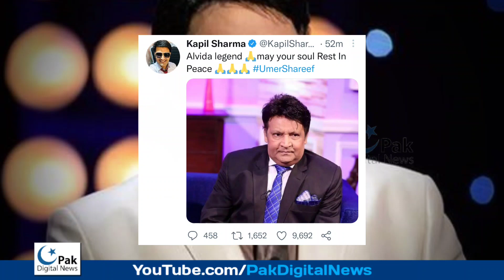Johnny Lever Reaction on Umer Sharif Death | Bollywood actors